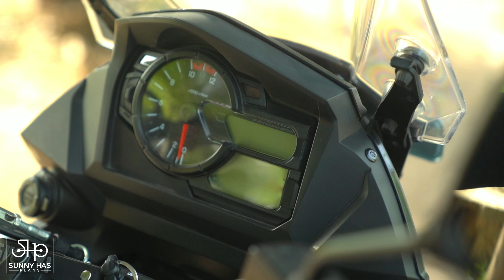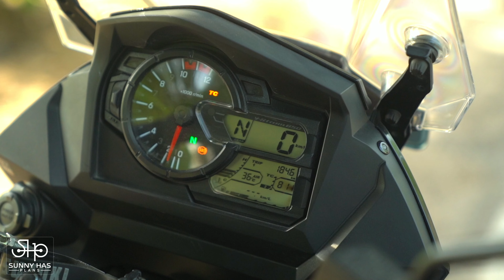Why I Bought Suzuki Vstrom 650 In 2023 ? Why Is Vstrom 650 Called Toyota Of Motorcycles?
In this video I will discuss that Why I Bought Suzuki Vstrom 650 In 2023 ? Why Is Vstrom 650 Called Toyota Of Motrorcycles?.

Top Videos